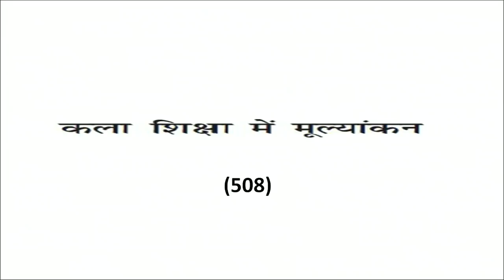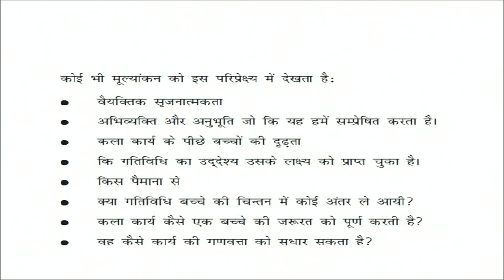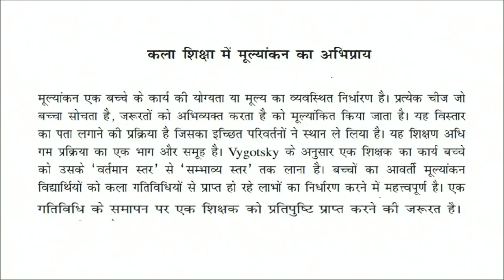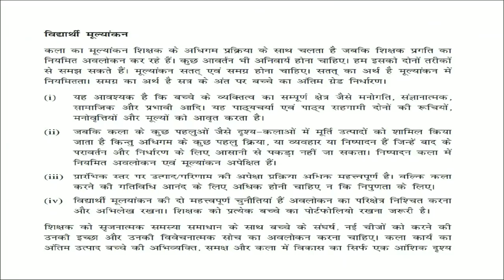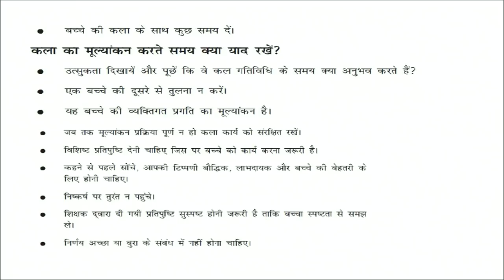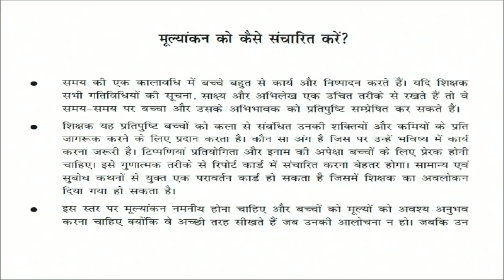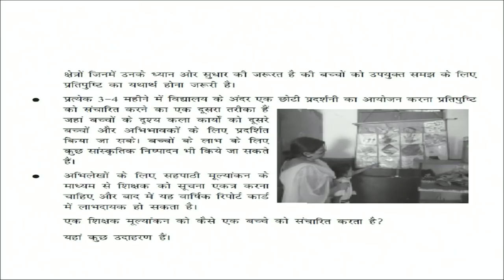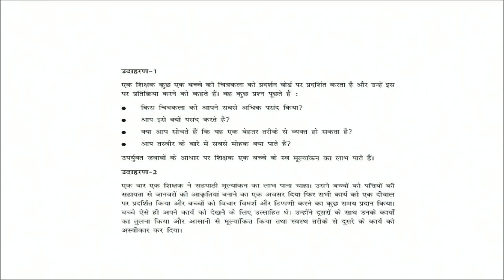Kala Shiksha mein Mulyankan